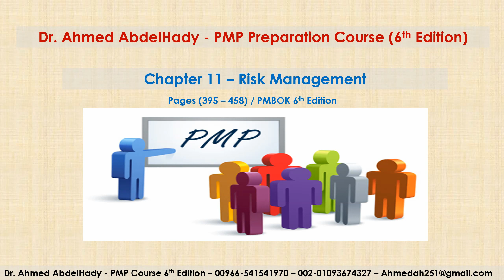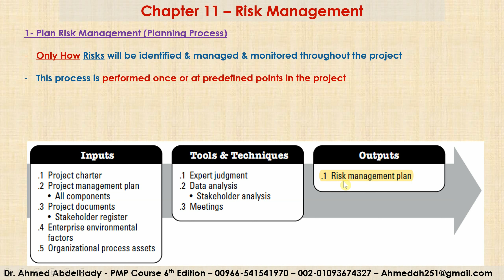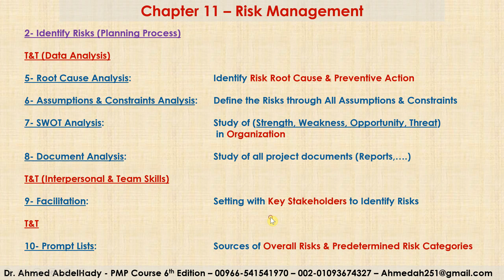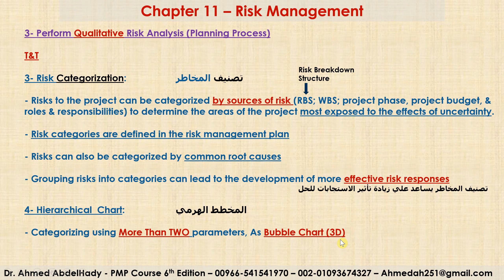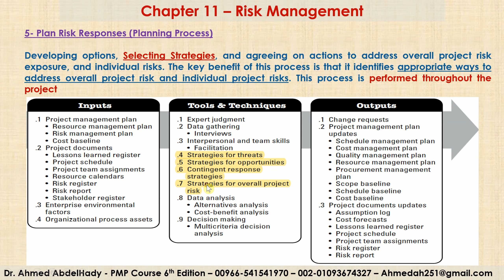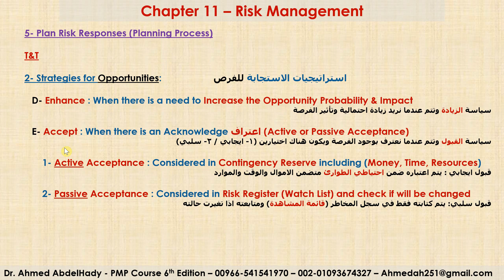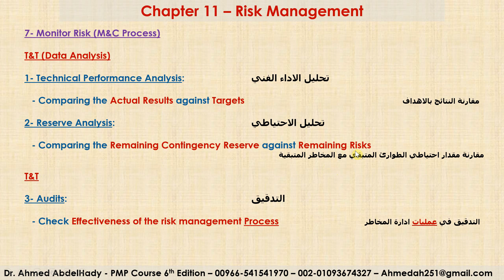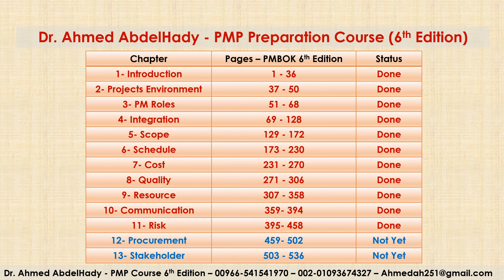Ch 11 Risks